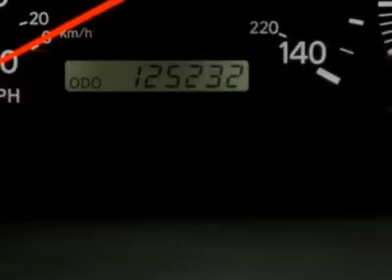2001 LEXUS ES 300 Rockford, IL U332551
2001 LEXUS ES 300 Rockford, IL
Stock

Rock River Block Ford Kia Mitsubishi
224 North Alpine Road
Rockford, IL

EXTRA SHARP LOCAL TRADE! HARD-TP-FIND LEXUS IN THIS PRICE RANGE! WELL KEPT AND IN GREAT SHAPE!Slashing Prices! Well cared for! Tired of the same tedious drive? Well change up things with this superb 2001 Lexus ES. You really can't go wrong with a vehicle that is in this great of a condition. The previous owner really hated to part with it and now you'll know why! J.D. Power has named the 2001 ES as the highest ranked in Overall Initial Quality in its class.